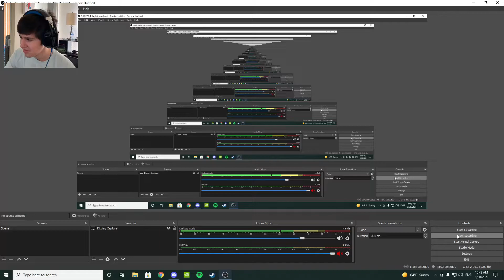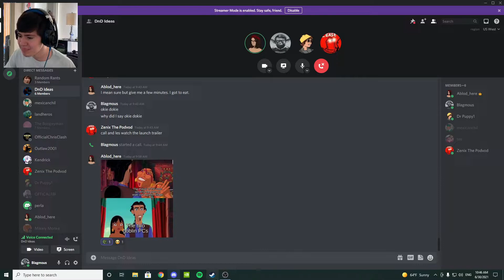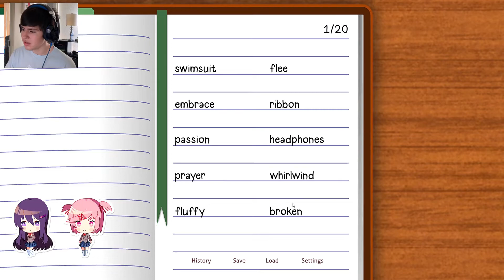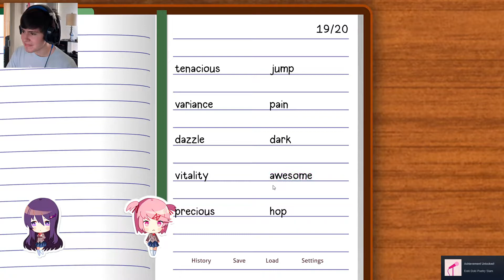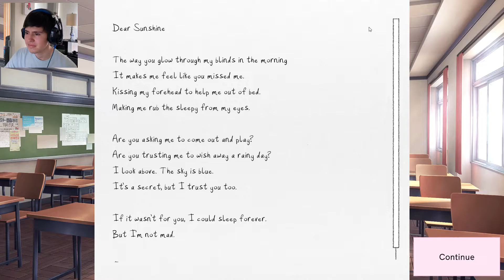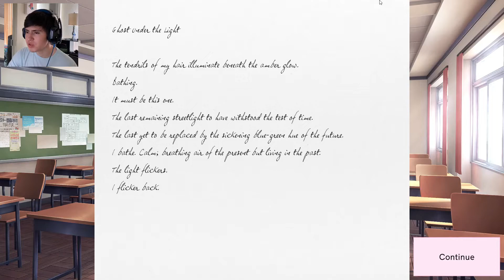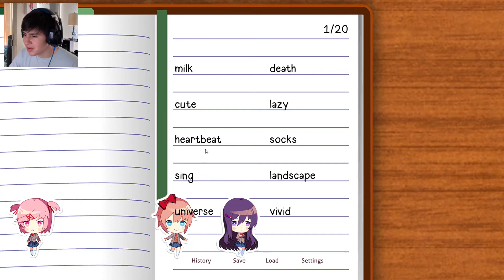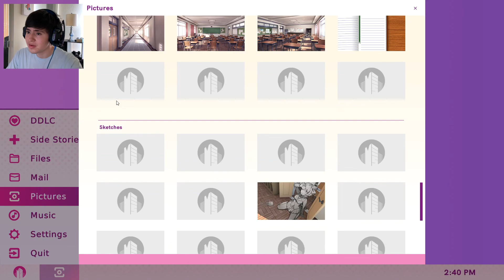THE WAIFUS ARE BACK AND MAD! | Doki Doki Literature Club Plus Part 1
Howdy guys and gals, long time no see. We back at it again with the doki doki vids! My friends and I originally recorded this on the release date (June 30th). It was suppose to go up on the channel that day, however life happens. I hope you enjoy the video. Remember to stop on red light in red light green light. Don't move or the giant doll statue will detect you and...just watch the vid.